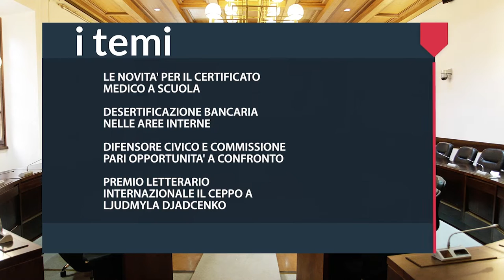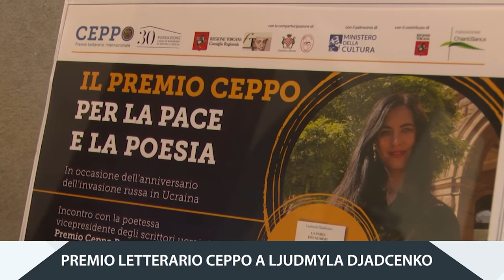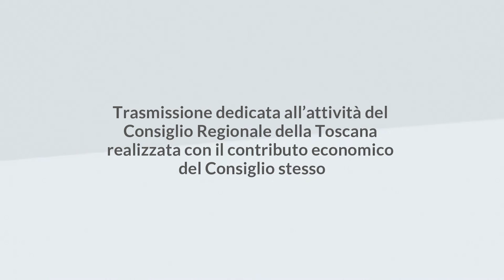1 TOSCANA - 1 CONSIGLIO - DEL 28 FEBBRAIO 2023